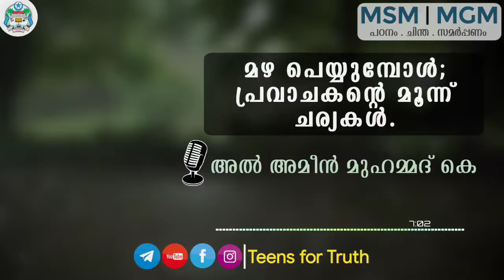"മഴ പെയ്യുമ്പോൾ പ്രവാചകന്റെ മൂന്ന് ചര്യകൾ"🎤 അൽ അമീൻ മുഹമ്മദ് കെ | Teens for Truth.